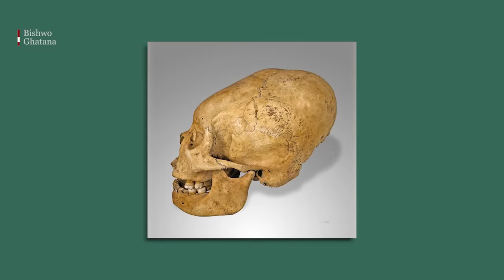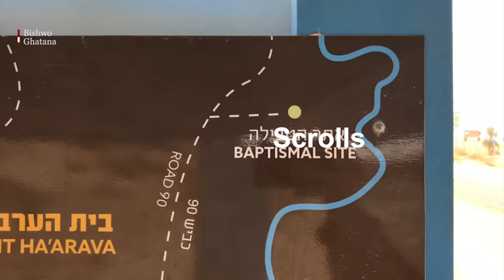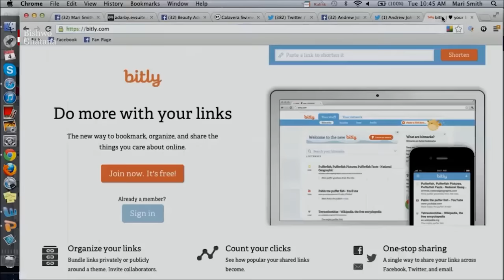मरुभूमिमा भेटिएका अनौठा रहस्यहरु || Mysterious in Desert || Bishwo Ghatana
Deserts are nature’s perfect hiding places for strange things. The climate can be so hostile to traverse that few people will risk dying after a few hours exposure in the hopes of finding something worthwhile. The lack of even basic of life forms, like bacteria in some deserts, mean that bizarre and mysterious objects can be preserved much longer and more often than normal.

The extreme environment is also good for creating all sorts of novel flora and fauna. For unsavory types, the desert is perfect for doing nefarious deeds, where they imagine there wouldn’t be prying eyes to worry about. So let’s search the sands, seeking something strange.

Chinese Desert Patterns

In 2011, Google Earth users found objects in Gobi Desert areas of China’s Xinjiang and Gansu provinces that made the supposedly paranormal crop circles look downright quaint. While a few large buildings were quickly identified, the more intriguing and seemingly haphazardly designed collections of white lines carved into the ground defied any immediate explanation and came off as especially suspicious for having been made in remote areas. These were not small objects, either. The Guardian reported that some stretched out for as much as roughly half a mile to 1.15 miles.

The answer turned out to be a little ingenious but relatively benign. They’re used by the Chinese government to orient their spy satellites and calibrate their lenses. Knowing the relative distances and angles for different portions of the pattern allows the satellite operators to know if they’re reading certain distances properly or how well the focus is working. These, it should be noted, are not secret satellites, and it’s not a practice that’s unique to China, either. There’s one in Casa Grande, Arizona that serves the same purpose and which dates back to the 1960s.

Sudden Tunisian Desert Lake

We’re all familiar with the trope of desperate people exposed to desert climates for too long who start to see mirages of water that appears out of nowhere. This conceit became real in an area of Tunisia twenty-five kilometers from Gafsa in July 2014, when a lake seemed to appear out of nowhere. It was no small body of water, either. It spanned about 2.6 acres and was estimated to be as much as eighteen meters deep according to the Digital Journal. Naturally it drew many people who wanted relief from the heat, which could climb over one hundred degrees fahrenheit.

For those who prefer rational explanations for seemingly anomalous events, the main option for a potential source is not good for the people who cooled themselves in it. Nearby there are phosphate mines, and the lake potentially came from an underwater spring freed by the mining process. This unfortunately would mean the lake is likely contaminated with carcinogens, and potentially radioactive carcinogens at that. Still, the Tunisian government did not attempt to ban swimming in it.